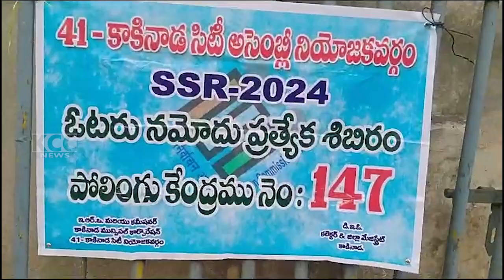TDP VOTERS NAMODHU PARISLANA || 03-12-2023 KCC NEWS